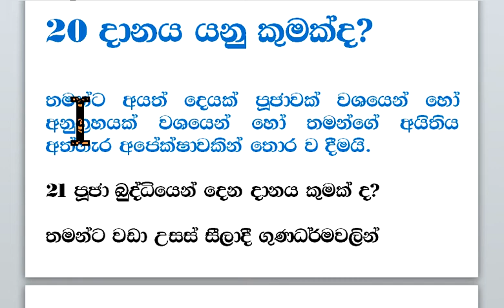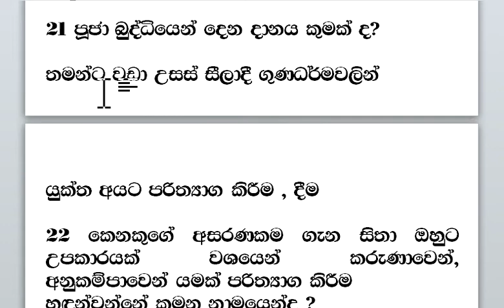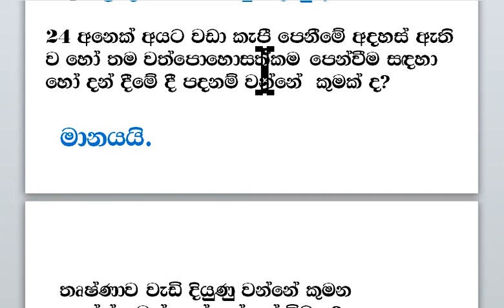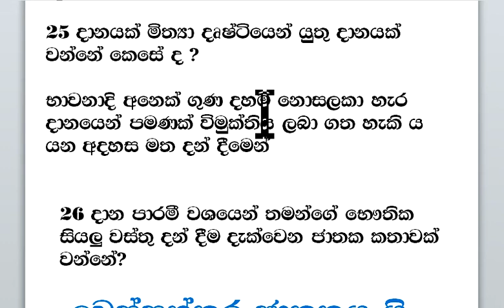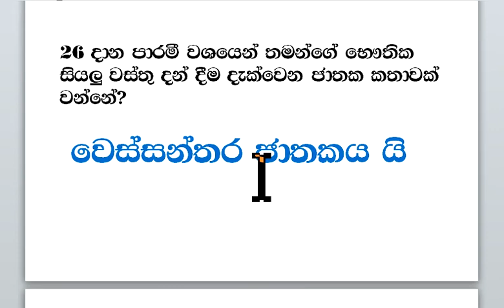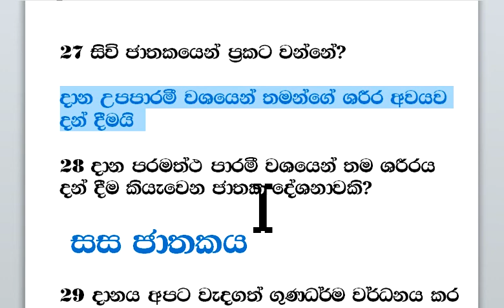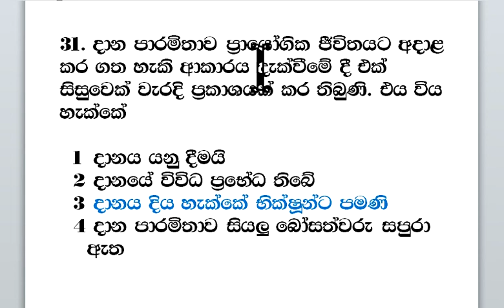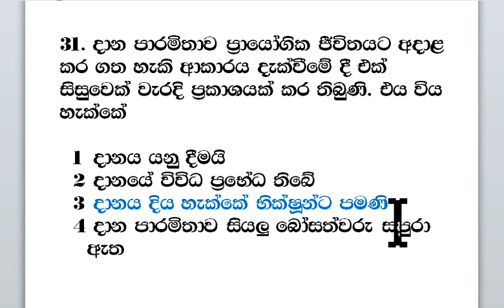11 ශ්‍රේණිය බුද්ධ ධර්මය 03 - 02 ප්‍රශ්නෝත්තර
11 ශ්‍රේණිය බුද්ධ ධර්මය 03  - 02 ප්‍රශ්නෝත්තර